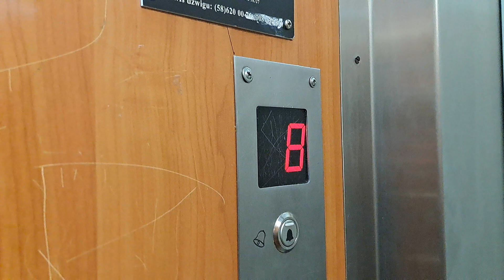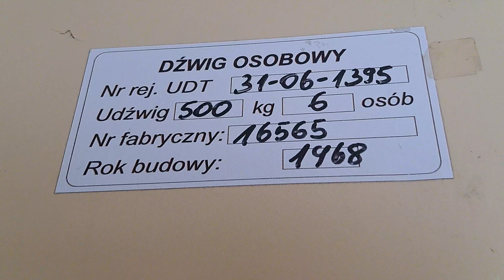Elszyk z drzwiami od Zremba, Krasickiego 12, Gdynia